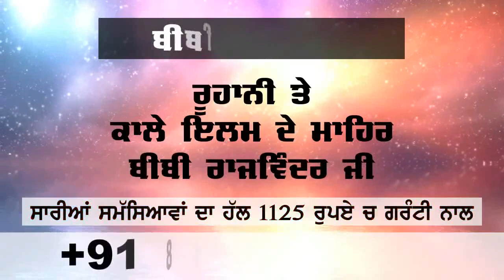sadak ch paye khade banne hadse da karan